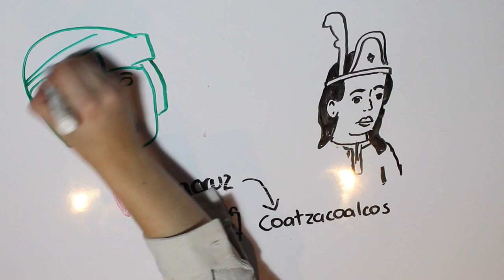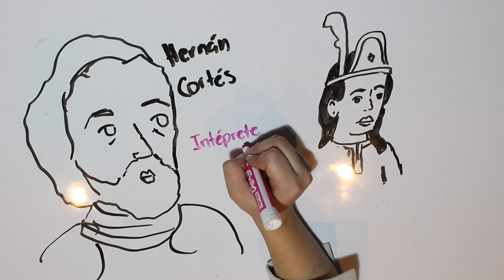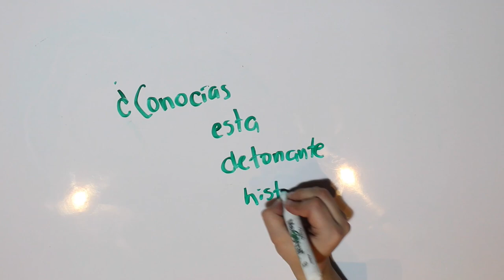La Malinche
La Malinche, también conocida como Malintzin, Malinal y Malinulli, fue una mujer nahua originaria del actual estado mexicano de Veracruz. Nació hacia el año 1500, posiblemente cerca de Coatzacoalcos, antigua capital Olmeca situada entonces al sureste del Imperio Azteca, en la región del actual estado de Veracruz.

¿Sabías de la importancia de la Malinche?
¡Quédate para conocerla!

Sigue a nuestro equipo en instagram:
DIBUJOS: @hey_suss